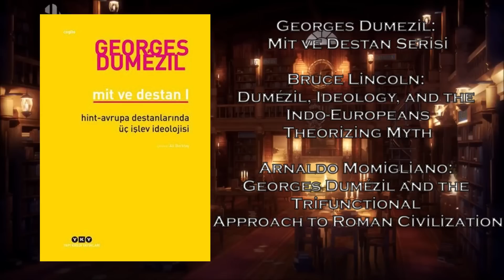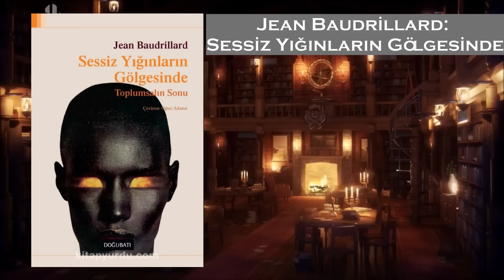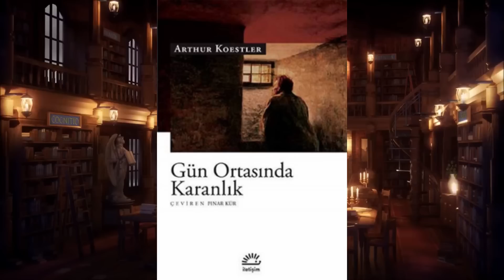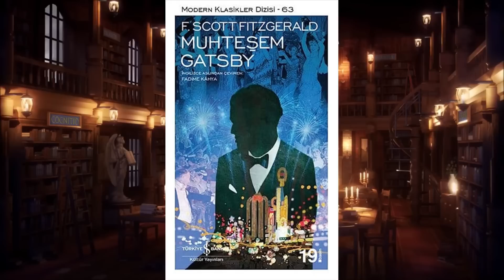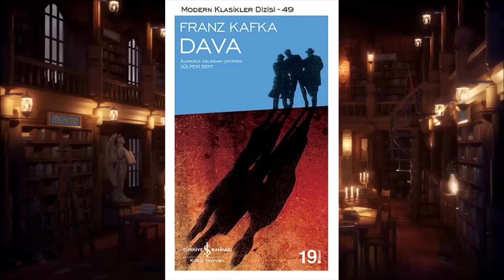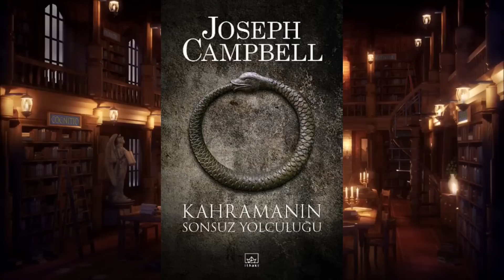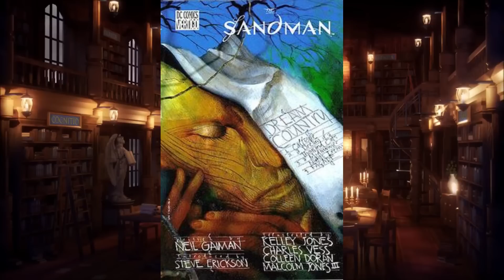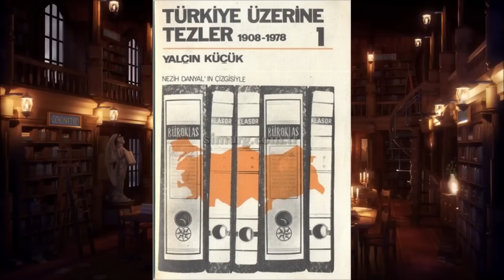Docendo Discimus - Bir Kitap Önerisi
Norbert Elias: Uygarlık Süreci Serisi
Norbert Elias: Sosyoloji Nedir?
Norbert Elias: Mozart - Bir Dahinin Sosyolojisi Uzerine
Norbert Elias: Essays 2
Norbert Elias: Ölmekte Olanların Yalnızlığı Üzerine
Hans Peter Duerr: Uygarlaşma Sürecinin Miti Serisi

Georges Dumezil: Mit ve Destan Serisi
Bruce Lincoln: Dumézil, Ideology, and the Indo-Europeans
Bruce Lincoln: Theorizing Myth
Arnaldo Momigliano: Georges Dumézil and the Trifunctional Approach to Roman Civilization
Cengiz Batuk: Georges Dumezil ve Türk Dinler Tarihindeki Yeri

Michel Foucault: Deliliğin Tarihi
Szymon Wrobel: Foucault Reads Freud: The Dialogue with Unreason and Enlightenment
Martin Roth: Some Comments on Foucault's 'History of Madness'
Dennis Smith: Comparing Norbert Elias and Michel Foucault
Sam Binkley: The Planned and the Unplanned: A Roundtable Discussion on the Legacies of Michel Foucault and Norbert Elias
José Guilherme Merquior – Foucault

Theodor Adorno ve Horkheimer: Aydınlanmanın Diyalektiği
Adorno: Minima Moralia
Jürgen Habermas: Der philosophische Diskurs der Moderne
Cogito 36. Özel Sayı Adorno: Kitle, Melankoli, Felsefe

Friedrich Nietzsche: Ahlakın Soykütüğü Üzerine
Sigmund Freud: Uygarlık ve Hoşnutsuzlukları
Michel Foucault: Nietzsche, Genealogy, History
Daniel Conway: Nietzsche’nin Politik Tahayyülü

Gustave Le Bon: Kitlelerin Psikolojisi
Sigmund Freud: Kitle Psikolojisi ve Ego Analizi
Elias Canetti: Kitle ve İktidar
Max Weber: Ekonomi ve Toplum

Edward Bernays: Propaganda
Edward Bernays: Crystallizing Public Opinion
Walter Lipmann: Kamuoyu
Walter Lipmann: The Phantom Public
Noam Chomsky: Medya Denetimi
Robert Ezra Park: Toplumsal Etkileşim & Toplumsal Güçler

Jean Baudrillard: Sessiz Yığınların Gölgesinde

Elisabeth Neumann: Suskunluk Sarmalı
W. Phillips Davison: The Third-Person Effect in Communication
Diana C. Mutz: The Influence of Perceptions of Media Influence

Henry Kissinger: Diplomasi
Carl Von Clausewitz: Savaş Üzerine
Niccolo Machiavelli: Prens
Milton Friedman: Kapitalizm ve Özgürlük
Arthur Köstler ve Diğerleri: Mağlup Olan İlah

Arthur Koestler: Sonnenfinsternis
Umberto Eco: Gülün Adı
Thomas Mann: Doktor Faustus
Albert Camus: Yabancı
Scott Fitzgerald: Muhteşem Gatsby
Luis Borges: Babil Kütüphanesi
Stanisław Lem: Solaris
Franz Kafka: Dava
Khaled Hosseini: Uçurtma Avcısı
H.P Lovecraft - Deliliğin Dağlarında

Joseph Campbell: Kahramanın Sonsuz Yolculuğu

Art Spiegelman: Maus
Marjane Satrapi: Persopolis
Neil Gaiman: Sandman
Frank Miller: Kara Şövalye Dönüyor
Alan Moore: The League of Extraordinary Gentlemen

Yusuf Akçura: Üç Tarz-ı Siyaset
Ziya Gökalp: Türkçülüğün Esasları
Yaşar Kemal: İnce Memed
Şevket Süreyya Aydemir: Suyu Arayan Adam
  Aydemir: Tek Adam
  Aydemir: Lider ve Demagog
Yalçın Küçük: Türkiye Üzerine Tezler
Kemal Tahir: Kurt Kanunu
Attila İlhan: Kurtlar Sofrası
Peyami Safa: Yalnızız
Mustafa Önsel: Ağacın Kurdu
Nihat Genç - Saraya Kılınan Namazlar